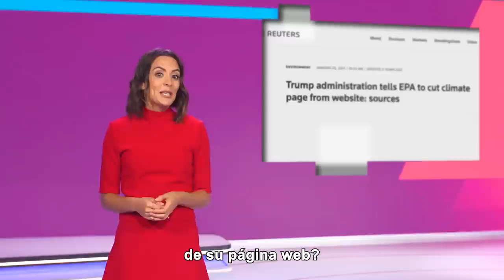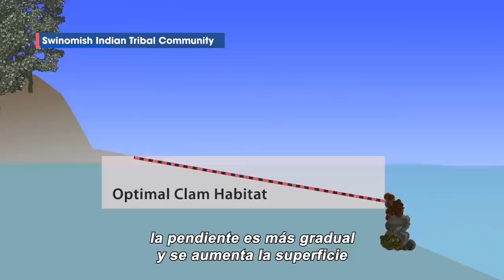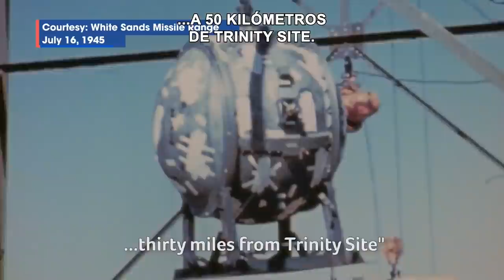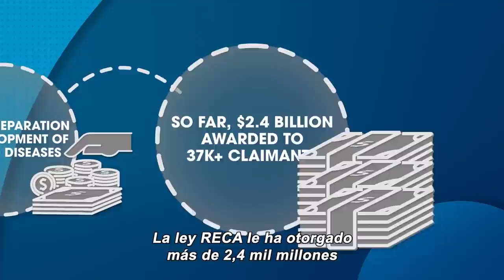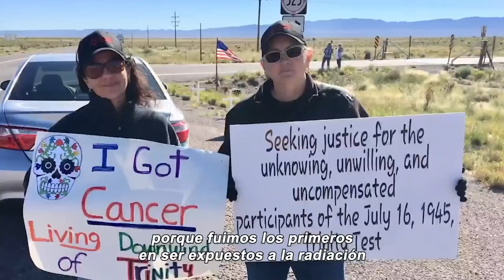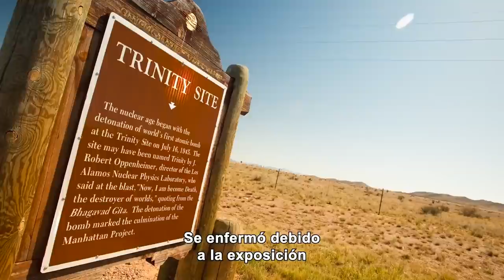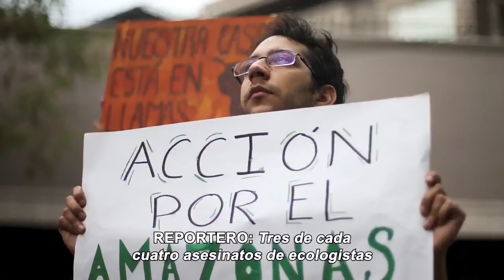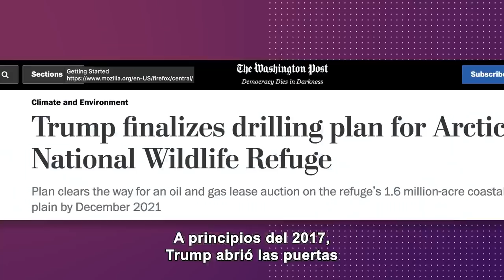Native Climate Action | @Radar | Noticias Telemundo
Video oficial de Noticias Telemundo. One of the largest climate action summits, COP26, takes place during Native American Heritage month here in the US—a fitting time junction considering Native Americans, and indigenous peoples worldwide, are the least likely to contribute to climate change yet stand to be among the most directly impacted.

The close relationship native communities have to the environment is counterpart to their reliance of its natural resources, resources that are becoming scarce due to global inaction. And while world leaders endlessly debate which egregious practices to cut back on, native communities are taking more progressive actions via climate action plans rooted in sustainable environmental practices passed down from their ancestors over centuries.

These communities have long acknowledged that our actions in addressing natural or man-made environmental crises will have a lasting impact on future generations, and that we have a responsibility to be accountable for that impact. And given the EPA’s recent findings that US indigenous, Black and Latinx communities are bearing the brunt of the negative environmental devastation, their sense of urgency warranted.

While the Biden administration establishing the Office of Climate Change and Health Equity—the first federal program focused specifically on how greenhouse gas emissions affect human health—is a step forward, taking a note from the commitment and strategic action of indigenous communities could offer some much-needed assistance in our pursuit of a more sustainable environment and populace for years to come.

All in all, when it comes to confronting climate change, the United States—and the world—can learn a lot from indigenous communities.

00:00 Intro
00:06 Indigenous Communities and Environmental Impact
1:00 Modern Environmentalists
3:04 Environmental Impact on future generations
6:26 Ancestral Practices
8:10 Demanding Environmental Justice
15:59 The Risks of Environmental Activism
18:40 U.S. Environment Politics
20:20 Environmental Forces
22:06 Closing

Telemundo
Es una empresa de medios de primera categoría, líder en la industria en la producción y distribución de contenido en español de alta calidad a través de múltiples plataformas para hispanos en los Estados Unidos y alrededor del mundo. Telemundo es parte de NBCUniversal Telemundo Enterprises, una división de NBCUniversal, una de las compañías líderes en el mundo de los medios y entretenimiento. NBCUniversal es una subsidiaria de Comcast Corporation.